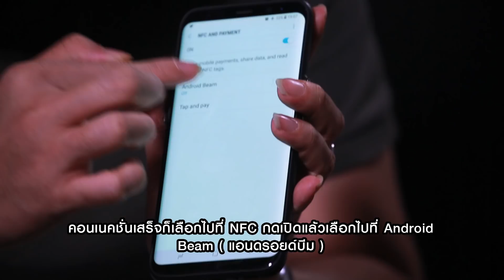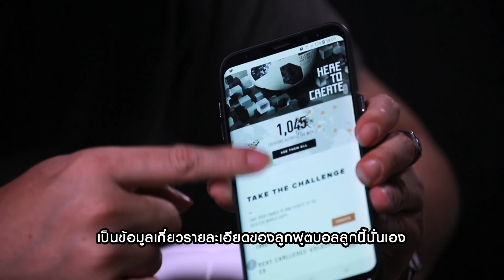"Adidas Telstar18" By Ari BootRoom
“Telstar 18” ลูกฟุตบอลอัจฉริยะ ที่จะทำให้เราได้ระลึกถึงความทรงจำอันงดงามเมื่อครั้งฟุตบอลโลกปี 1970 ที่เต็มไปด้วยเหล่าตำนานลูกหนังของโลกอย่าง เปเล่, เกิร์ด มุลเลอร์ และ บ๊อบบี มัวร์ วางจำหน่ายแล้ววันนี้ที่อาริฟุตบอล ทุกสาขา